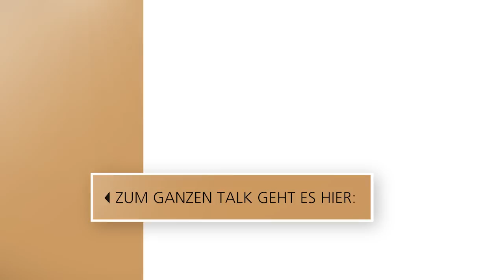Wolfgang und Caroline Bosbach bei 3nach9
Er war 23 Jahre Mitglied des Deutschen Bundestags und ist noch immer ein gefragter Politik-Kommentator. Seine Begeisterungsfähigkeit für politisches Zeitgeschehen hat der dreifache Familienvater an seine älteste Tochter Caroline weitergegeben: Als Bundesvorsitzende des Jungen Wirtschaftsrats der CDU nennt die Wirtschaftskommunikations-Spezialistin immer mehr das politische Parkett ihr Zuhause. Jedoch fühlte sie sich in diesem Jahr auch auf dem Tanzparkett von „Let’s Dance“ äußerst wohl. Wie viel Talent in diesem Fall vom beliebten Vater kommt, der gerade seinen 70. Geburtstag feierte, und wie es für beide war, für kurze Zeit wieder in einer gemeinsamen WG zu wohnen, erzählen sie bei 3nach9.